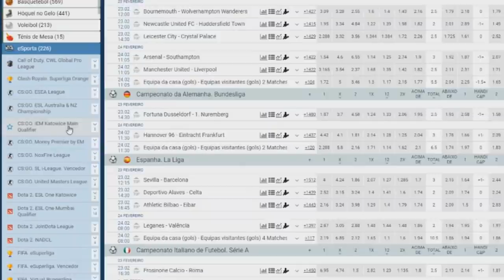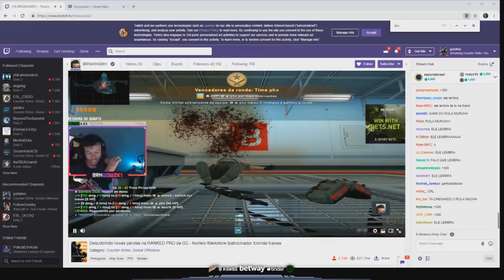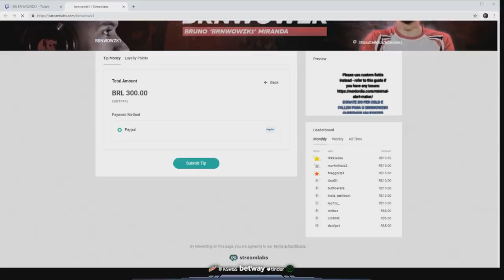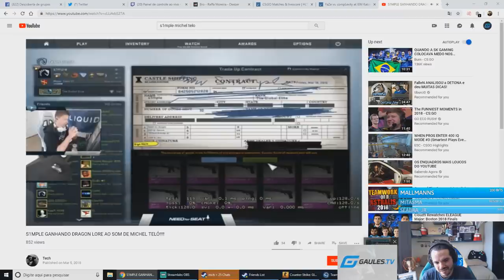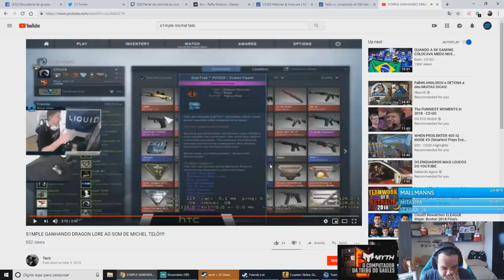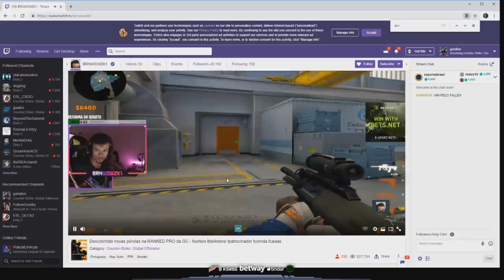Fallen FARPANDO o FERGOD & SK GAMING DEVENDO PRO FER! Melhores Momentos #161 ‹AleArts›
About Business!

👽Cupom: ''alearts1''

👤 - Canais/Streamers do Vídeo, Sigam eles no Site Roxinho!

👤brnwowzk1
👤gafallen
👤gaules
👤primoely
👤momentefps
👤edhuntercs
👤samuelbvidal
👤shkttfps
👤hdm10
👤peppaoficial
👤padoplay